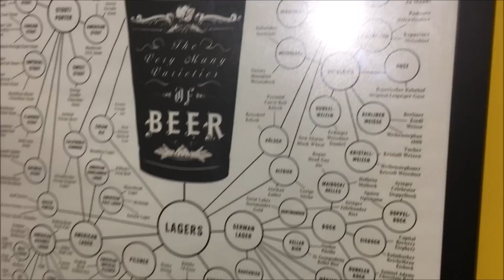Guia sobre CERVEJA ARTESANAL para iniciantes!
Hey pessoas! Dando inicio a nova série do canal, onde vamos descomplicar o mundo das cervejas artesanais.
Nesse primeiro vídeo trouxe um conteúdo super básico para quem esta começando! Vamos ter um noção básica de famílias, estilos, taças...
Ao decorrer da série, vamos nos aprofundar e aprender muito juntos.

Não deixe de sugerir e deixar suas dúvidas! Cheers!

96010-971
Pelotas - RS

SNAPCHAT jehfemmefatale